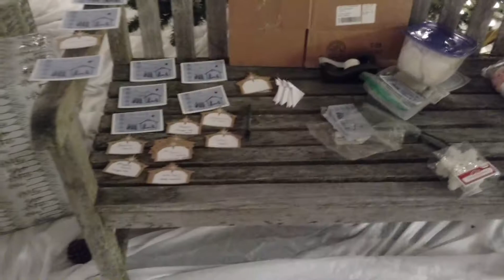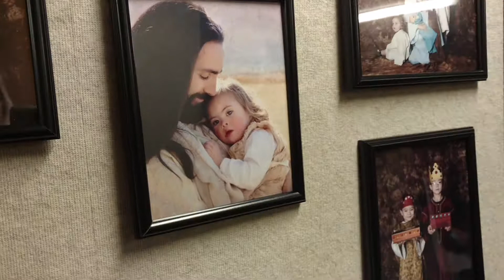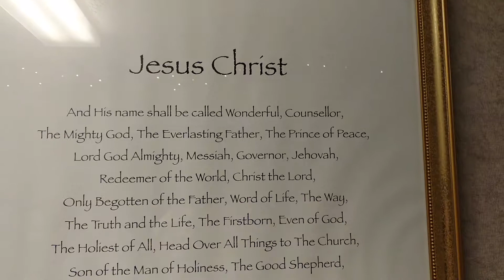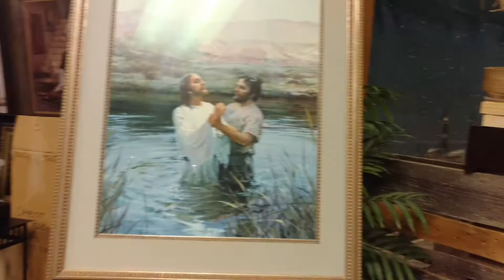The Tree of Life Nativity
My Missionaries and I 29NOV2018 BELLEVUE WA The Tree of Life Family History/TEMPLE.